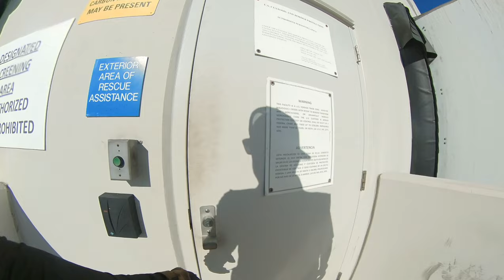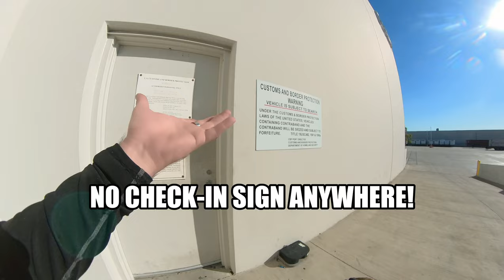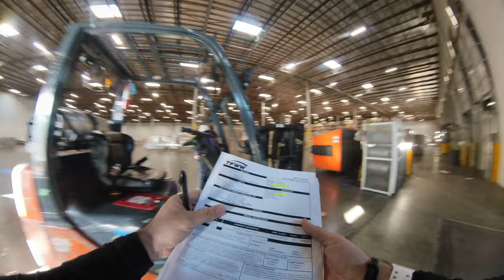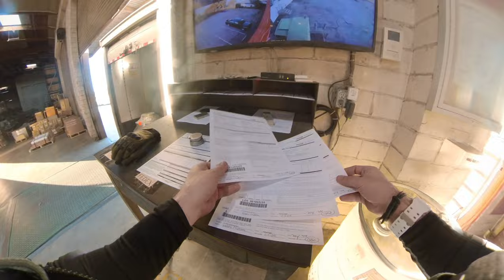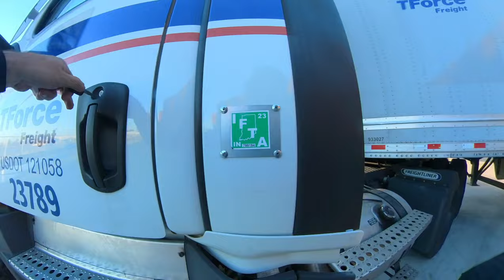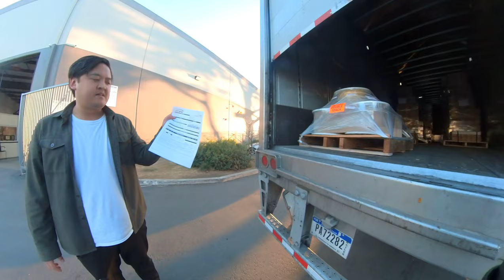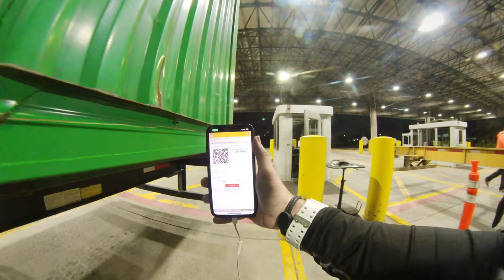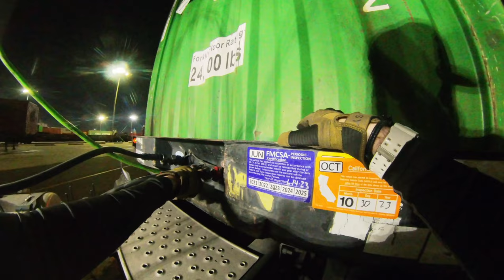I'm done with these customers man, smh! | Vlog 16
Old gear from this video:
GoPro hero 3+ black (discontinued)
can find on eBay/offerup

My new gear now:
Insta360 ONE RS Twin Edition:
SanDisk 256GB Extreme microSDXC UHS-I Memory Card with Adapter:
Sametop Chest Mount Harness Chesty Strap:
GoPro Magnetic Swivel Cameras Clip:
GoPro Head Strap with QuickClip:

Recommended action cameras: Anti GoPro!
DJI Osmo Action 3
DJI Osmo Action 4
INSTA360 GO 3 (128GB)
Insta360 X3
insta360 ACE PRO